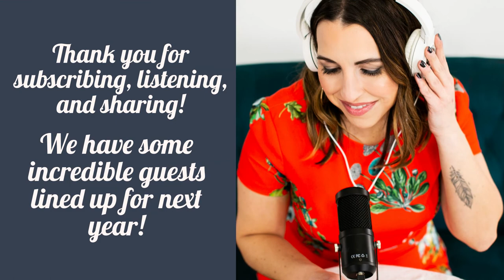Happy Even After Podcast highlights with Ms. Renee Bauer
Happy moments from The Happy Even After podcast!

It’s been such a whirlwind of AMAZING and insightful guests and I am so inspired by all of the conversations that have taken place.

This podcast is an unfiltered exploration on all things divorce! Catch some of my favorite moments from the past year.

Tag a guest you’d like to see on the pod!